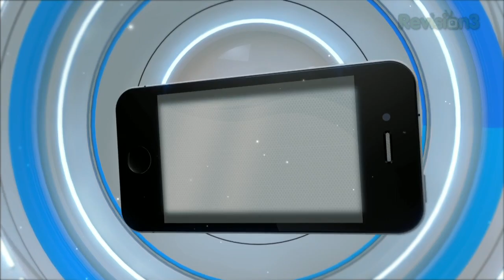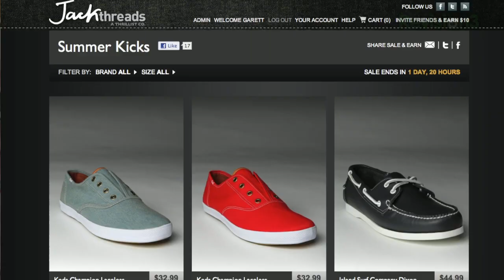iPod Touch 5G Giveaway!